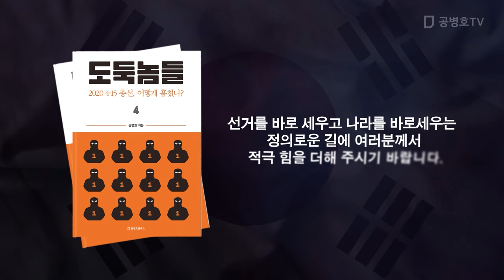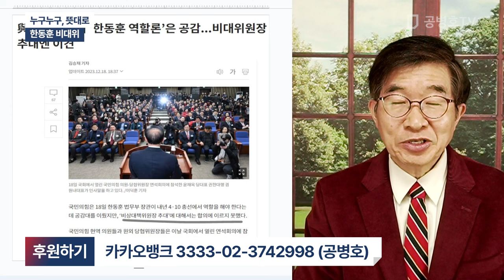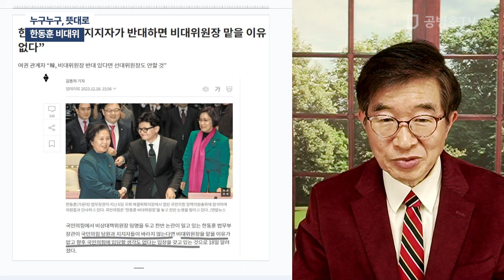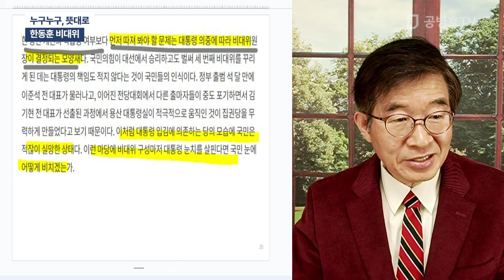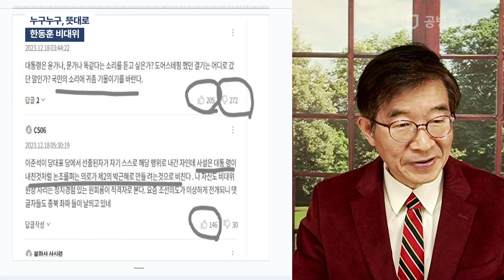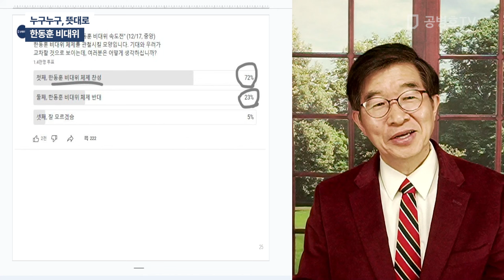누구누구, 뜻대로 / 한동훈 비대위 [공병호TV]